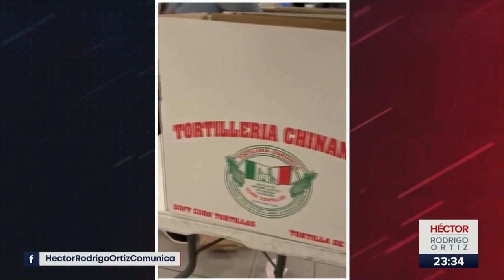Ayuda poblanos NY || Noticias con Héctor Rodrigo Ortiz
Un grupo de empresarios poblanos residentes en Nueva York han arrancado una intensa campaña para apoyar a otros mexicanos ante la crisis por COVID 19, en Estados Unidos.